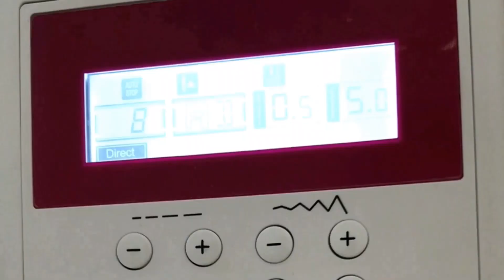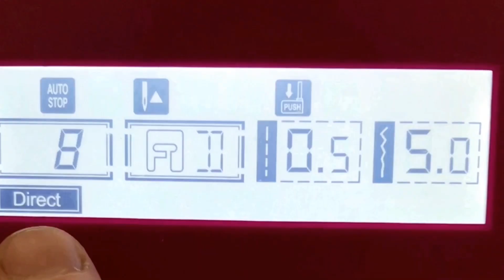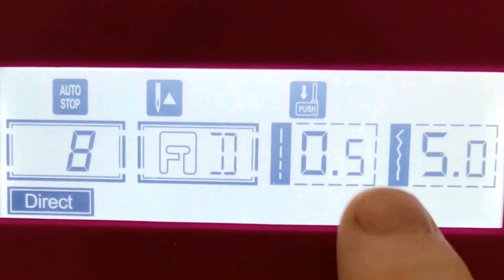✅ Very Easy 5 Min Sewing Project from Waste Pieces of Fabric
In this video, You can reuse / recycle your waste leftover fabric for amazing ideas . You want to learn how to make for beginners . You can use your small pieces of fabric for home decor as cushion / pillow . It is 5 minute sewing project for beginners .

10 different ideas that you can do with piece fabrics
Perfect Recycling Idea That Can Be Made With Leftover Fabrics
waste fabric reuse
Look What I Made From Waste Pieces Of Fabrics

In DIY Pattern , you can see sewing projects for beginners, sewing ideas , sewing tips , design easy sewing projects . I share SEWING tutorial and DIY ideas videos on WEDNESDAY and FRIDAY.
For easy and practical sewing, simple sewing methods, sewing tips, cutting and stitching, pattern making, simple sewing techniques , practical cut and sewing projects , for sewing beginners , easy sewing tutorials , free pattern and simple diy projects, visit my channel!